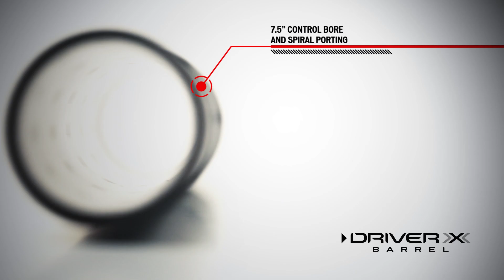Empire® Driver XX™ Barrel System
• Two piece barrel with standard Bore size .688
• 7.5” Control bore  and spiral porting for excellent ball on ball accuracy
• Cross compatible with Pipe barrel backs.   Mix and Match sizes
• Additional Backs available in sizes .678, .683, .693
• Outstanding barrel performance
• Available in Dust Black and Gloss Black finish
• Autococker Threading